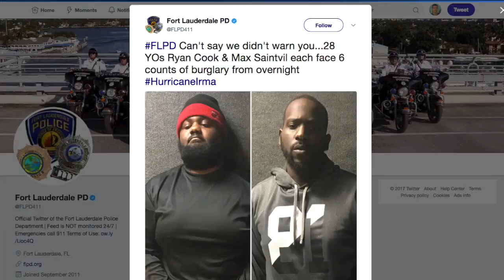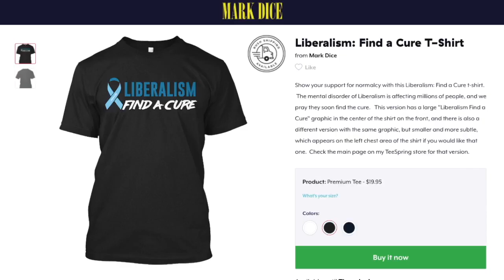People Rescue Air Jordans from Foot Locker During Hurricane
Black men targeted by cops, and more news from CNN